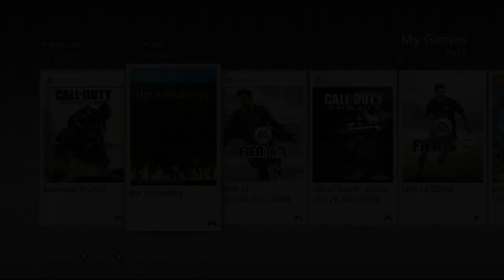Lets Play Random Games - MONASTERY! #1 (WORST SCARY GAME EVER)